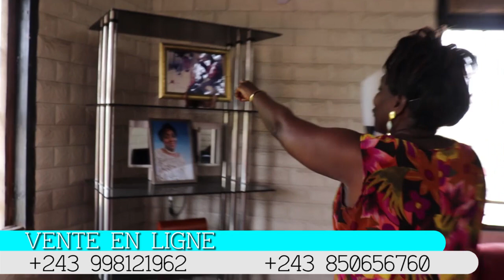VENTE DE BIJOUX EN LIGNE AVEC Mme.LYDIE MONKISHEME NGANGU